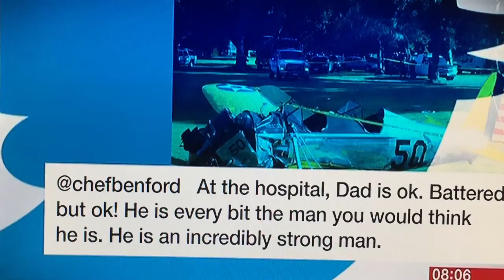HARRISON FORD PLANE CRASH - EYE WITNESS & PLANE FOOTAGE - BBC TV NEWS REPORT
Thankfully Harrison Ford is ok, battered, bruised... but ok! The Force is strong with this one for sure!

Keep watching for more great Star Wars videos.

As always, thank you very much for taking the time to watch and... May The Force Be With You!